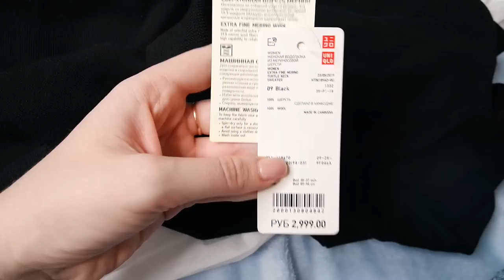ПОКУПКИ НА ЗИМУ/ ТРЕНДЫ 2019/2020 HAUL SilenaSway_Силена Вселенная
Тренды зима 2019/ 2020, одежда с примеркой, головные уборы 2020